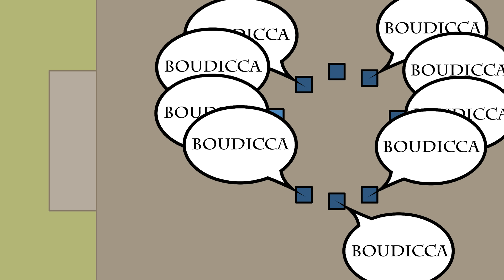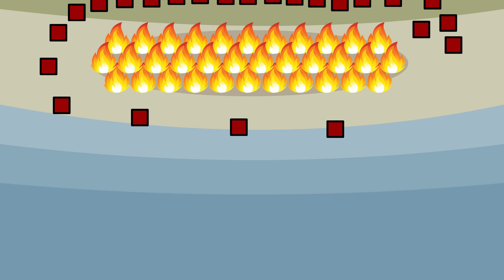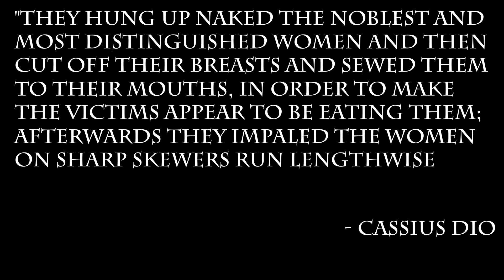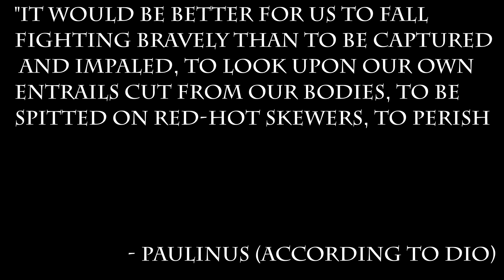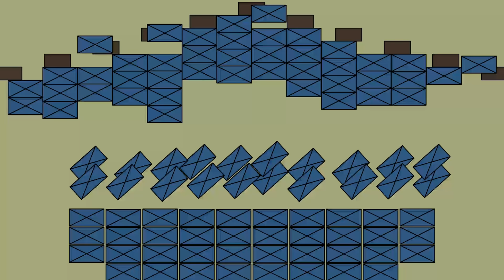Boudicca (60/61 C.E.)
"Requiem," by György Ligeti